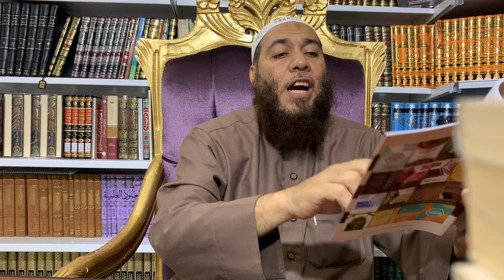07🇫🇷 La superstition